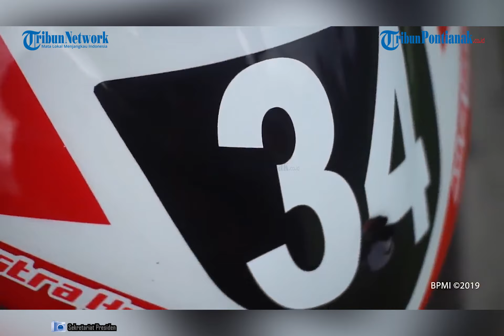🔴 Ini Deretan Pembalap MotoGP yang akan Konvoi di Bundaran HI Jakarta Usai Bertemu Presiden Jokowi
Pebalap internasional yang akan berlaga di ajang MotoGP akan melakukan konvoi usai bertemu Presiden Joko Widodo di Istana Negara Jakarta, Rabu (16/3/2022) hari ini.

Kepala Sekretariat Presiden Heru Budi Hartono mengatakan, Presiden besok (hari ini red) akan beraudiensi dengan para pembalap MotoGP yang berlomba di Mandalika.

Setelah bertemu, Presiden melepas para pembalap untuk melakukan iring-iringan menuju Bundaran HI Jakarta.